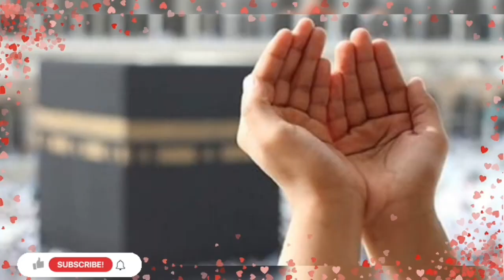Ghar mein Gurbat aane ke Asabab |رزق کی تنگی اور بے برکتی| Islamic video